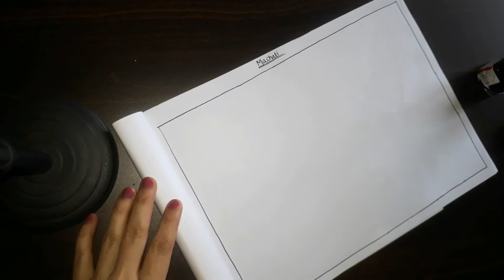Madhubani painting for beginners / Easy Madhubani painting fish / Madhubani painting class 7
Madhubani painting fish
madhubani painting class 7
Hello friends aaj hum aapko madhubani painting fish banana sikhayene bahut hi easy.